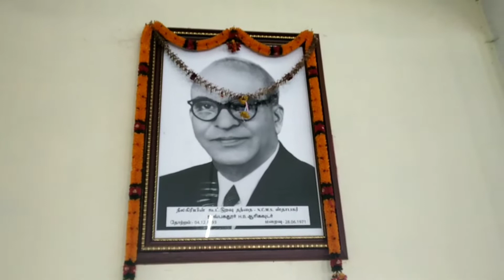BADGA DAY CELEBRATED#ooty